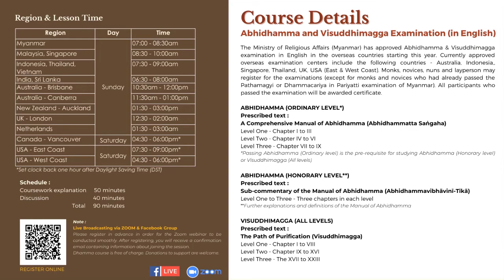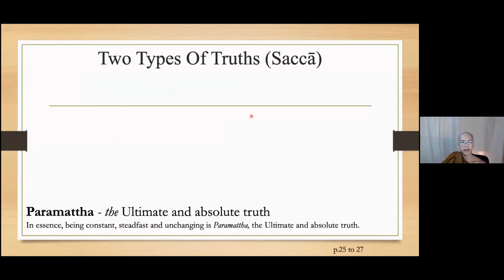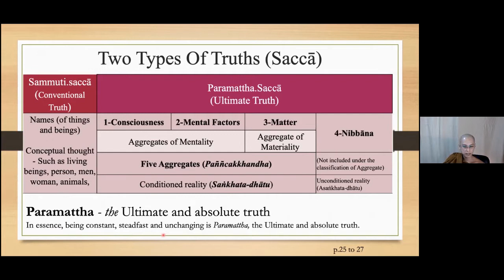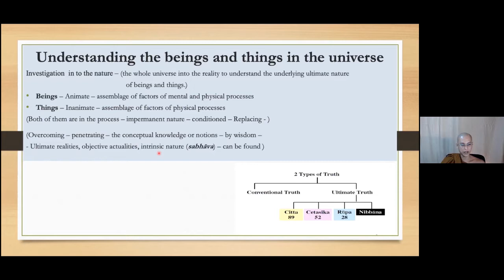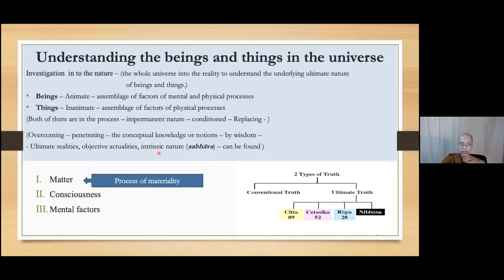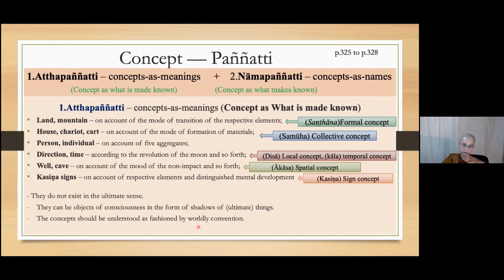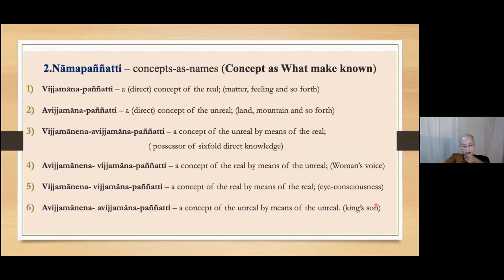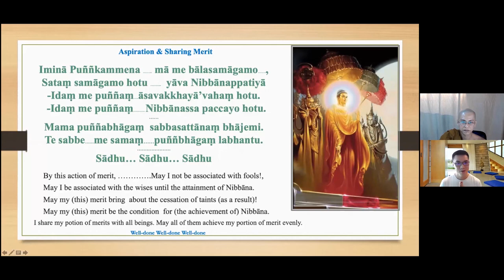Lesson 03 - Reality and Truths in Abhidhamma | Ven. Pannadhikalankara | English Exam Level 1 & 2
20201115 Lesson 03 of 49

 👉 Suggested Readings for Lesson (3)
📕 A Comprehensive Manual of Abhidhamma
Page 25 to 27 - About two truths
Page 325 to 328 - About paññatti
Page-289 - About Noble Truth